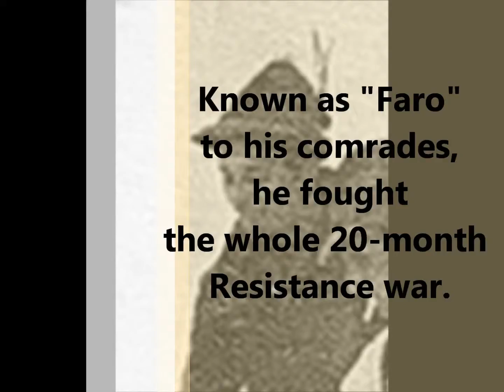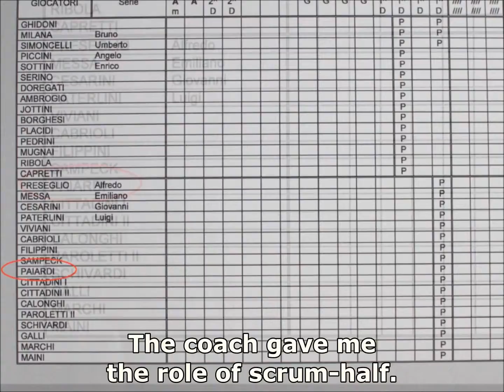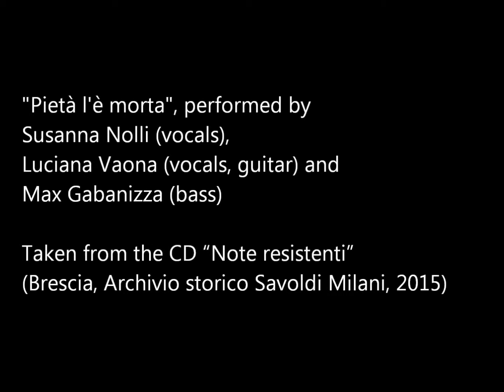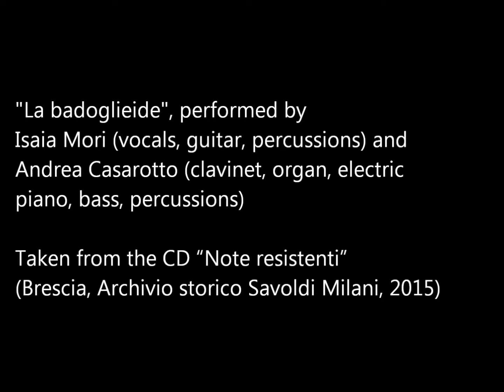Bruno, partisan "Faro": rugby, war, and Resistance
Bruno Paiardi was born in Brescia on May 6, 1924.
When Fascism collapsed in 1943, and the armistice was signed, he went AWOL and joined the Partisans.
Known as "Faro" to his comrades, he fought the whole 20-month
Resistance war.
Less than a week before Liberation, he fought on Mount Sonclino, where 18 partisans fell,  trying to repel a fascist raiding party.
"Faro" is one of the very last witnesses of that bloody battle.
Among the things he had to leave behind when he took to
the mountains was a new passion he had recently developed: rugby.